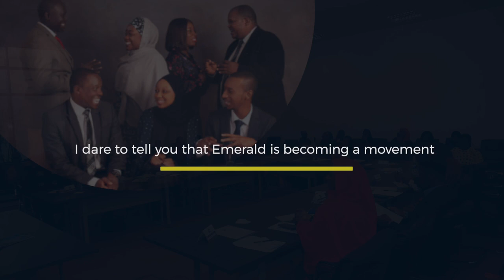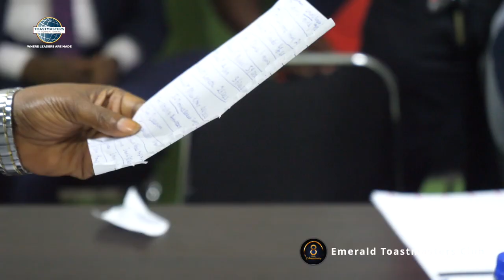Emerald Toastmasters Club documentary of 8 years anniversary...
self-development